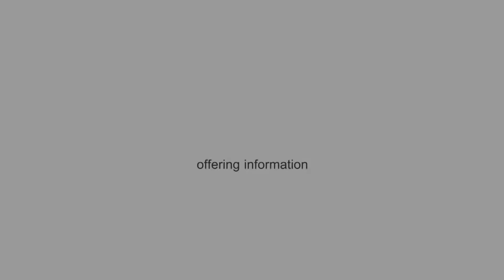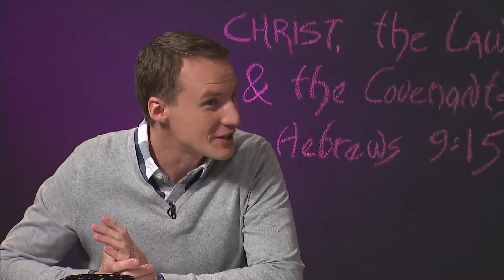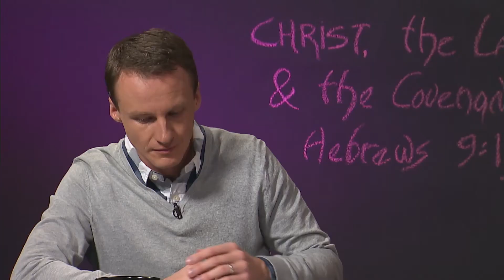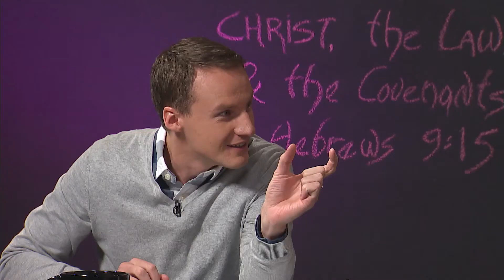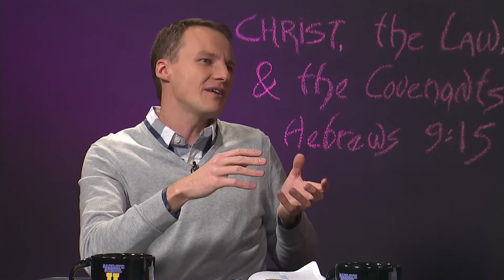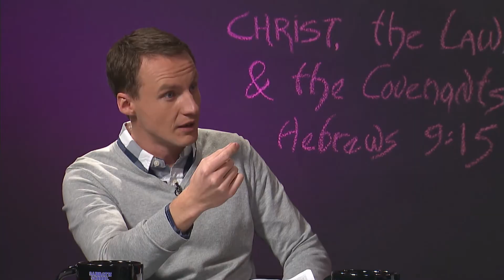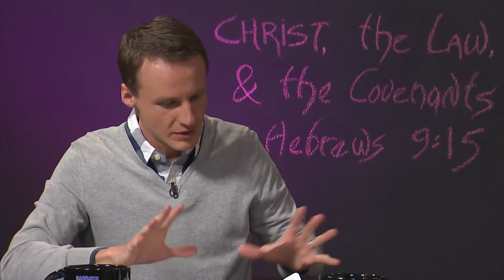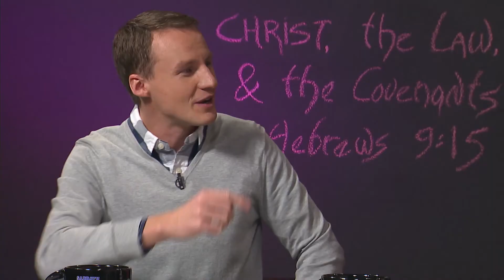SSU-2014-2-10: Christ, the Law, and the Covenants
Study 10 of 13 on Christ and His Law

Scriptural Basis: Gen. 9:12--17; 17:2--12; Deut. 9:9; Gal. 3:15--28; Heb. 9:15--28; 10:11--18.

Key Text: "Christ is the mediator of a new covenant, that those who are called may receive the promised eternal inheritance—now that he has died as a ransom to set them free from the sins committed under the first covenant" (Heb. 9:15, NIV).

1. What is the difference between a promise and a covenant?

2. Why were both ancient Israel and the Christian church chosen by God to enter into a covenant relationship with Him?

3. Why does a covenant need some visible symbol?

4. Even though we are still confined to this earth, how can we be confident of our place in heaven?

5. What does it mean to have God's law written on your heart (Jer. 31:33)?

6. We no longer have to bring a lamb as a sacrifice. So, how then can we keep a sense of the magnitude and costly expense of Jesus' death for us?